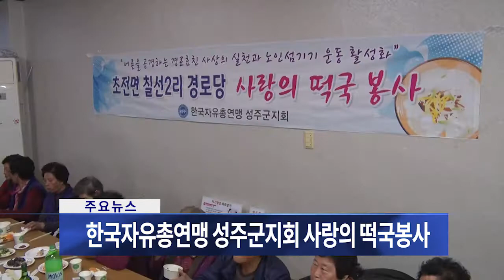181212 성주군정뉴스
성주군 인터넷 '군정뉴스'
 · 성주군의 군정활동 및 지역소식을 전해드립니다.